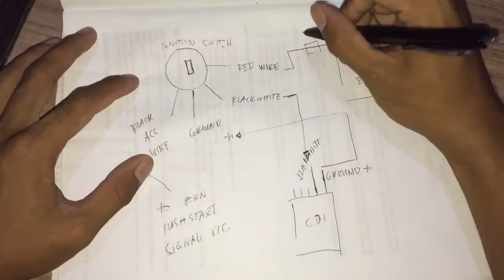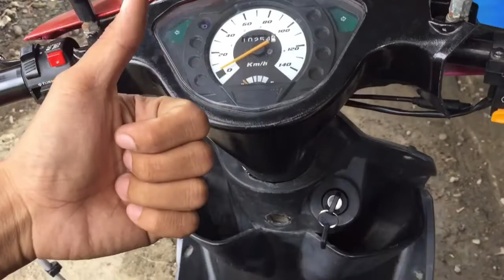Paano mag palit ng susian ng Motor| HOW TO REPLACE IGNITION SWTICH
My simple tutorial kung paano mag palit ng susian nag ating motor HOPE NA NAGUSTUHAN NIYO GUYS